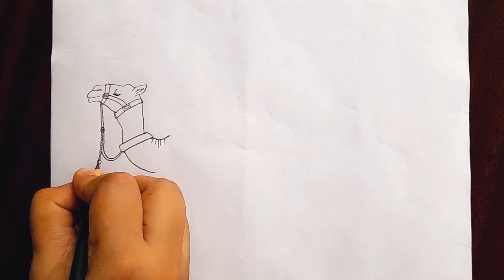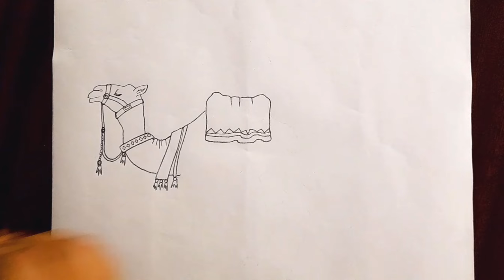How to draw Camel step by step |Easy Camel drawing |How to draw Desert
How to DRAW a CAMEL Easy Step by Step Drawing Animals

Hi Everyone,
In This Video I Show You How To Draw A Camel Step By Step 🐫.
Follow My Step By Step Drawing Tutorial And Make Your Own Camel Drawing Easy!

Oil Pastel Desert Scenery Drawing.
Oil pastel scenery drawing.
Easy sunset oil pastel Scenery drawing.
Beautiful landscape with oil pastel.
sunset in desert scenery with oil pastel.
Oil pastel desert landscape  drawing.
Step by step oil pastel drawing.
Realistic Scenery painting With oil pastels.
a man with camel in desert sunset  scenery oil pastel drawing.
how to draw desert scenery with oil pastel.
camel drawing,
easy camel drawing,
draw a camel,
camel drawing easy method,
how to draw a camel,
how to draw a camel easy step by step for beginners,
easy camel drawing,
how to draw a camel step by step,
camel drawing step by step,
how to draw a camel for kids,
camel drawing easy step by step,how to draw a camel,
camel drawing easy step by step,
how to draw camel step by step,
how to draw a camel easy,
Drawing
How to draw,
simple camel drawing,
camel drawing,
draw a camel,
animal drawing,
easy camel drawing,
How to Draw a Camel Easy Step by Step,
camel drawing for beginners,
camel drawing,how to draw a camel,camel drawings,drawing camel,drawn camel,
How To Draw A Camel Step By Step 🐫 Camel Drawing Easy
how to draw desert,desert drawing for kids,
how to draw scenery of desert step by step,
Desert scenery drawing with camel step by step oil pastels
8)how to draw scenery of desert step by step
Desert drawing easy
Desert drawing with camel
Desert drawing oil pastels
desert drawing step by step
how to draw desert
how to draw desert scenery
how to draw desert scene
how to draw scenery of desert with camel
how to draw a desert scenery for beginners
simple desert drawing
easy and simple desert drawing
desert scene drawing
desert scene drawing easy
Very Easy Drawing of Desert
Drawing of Desert For beginners
How to draw desert scene step by step
How to draw a simple desert
How to draw desert sand
How to draw sand desert
Easy Scenery Drawing of desert step by step
How to draw desert landscape
Hot desert drawing
Desert Drawing ideas
Desert drawing

Hi! Friends
My name is Zumla.
This channel is for artistry that II want to share with the World.

1️⃣ Watch the entire video
4️⃣  Comment your opinion about this video